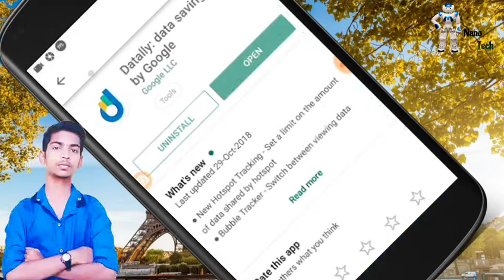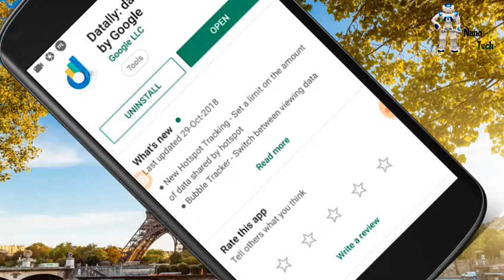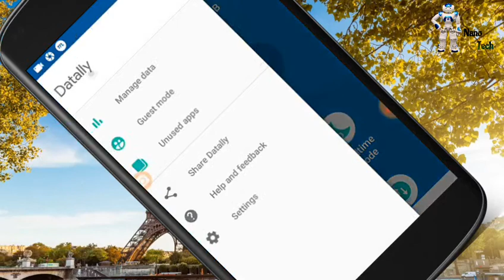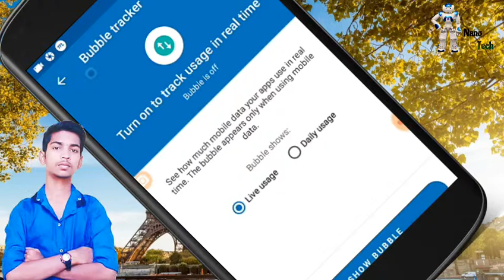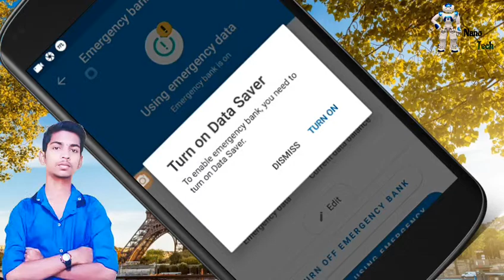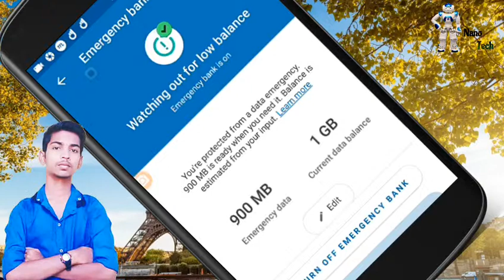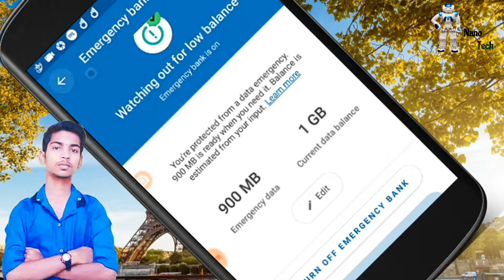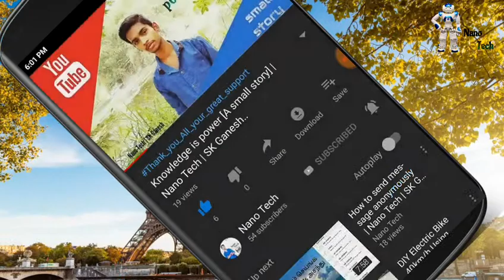Datally .Super data backup application | Nano Tech | Tamil | Sk Ganesh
Then search Nano Tech SK Ganesh in any social medias